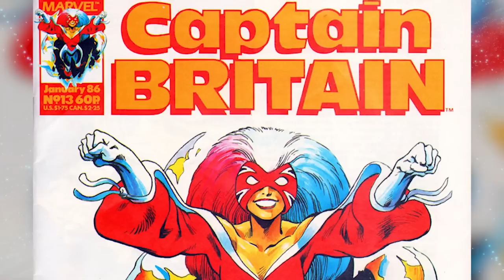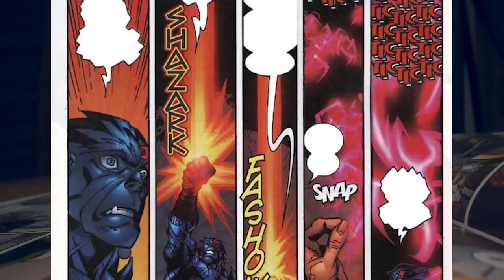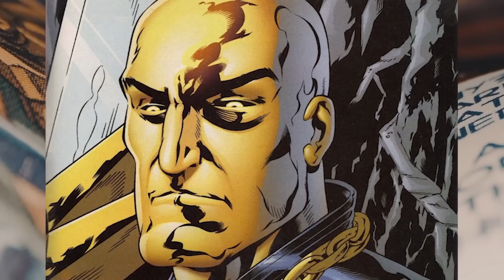Psylocke Origin - Most Underrated Omega Level Mutant, Whose Powers Are Scaringly Mutating Even Today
Psylocke Origins - The lesser-known mutant that deserves your attention!